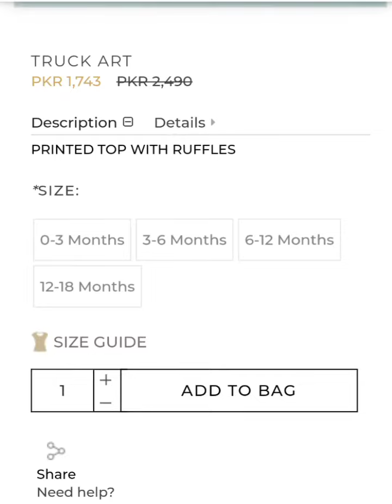Most Adorable Looks of Summer baby Dresses in Cotton Fabric-2020-Comfortable Frock Jhabla Look.